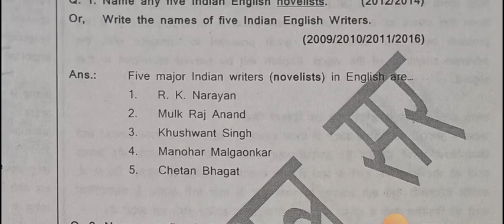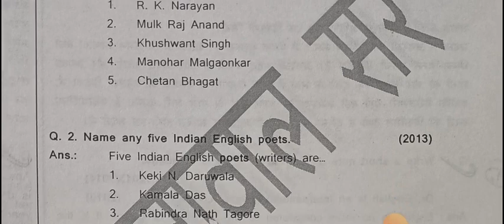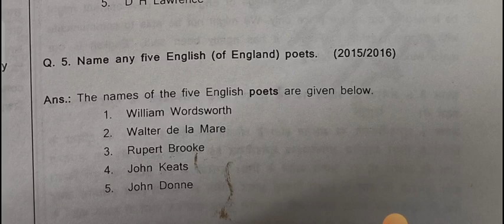12TH ENGLISH WRITERS NAME || VVI 5 MARKS GUESSING BY AGRWAL SIR || M.V.V I QUESTION FOR 100 MARKS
12TH ENGLISH WRITERS NAME || VVI 5 MARKS GUESSING BY AGRWAL SIR || M.V.V I QUESTION FOR 100 MARKS ||